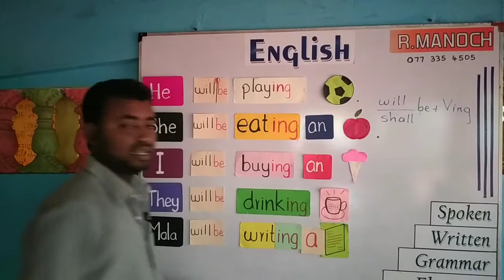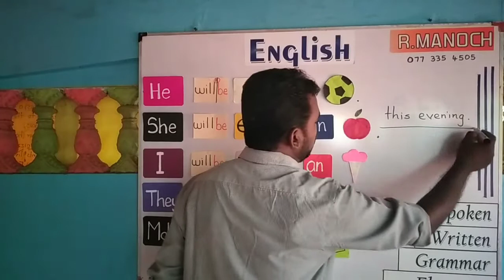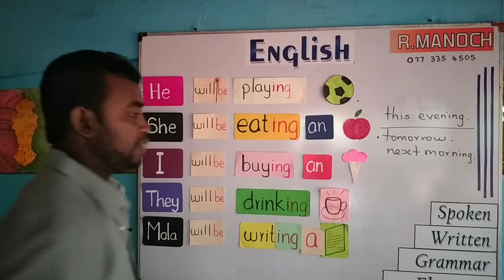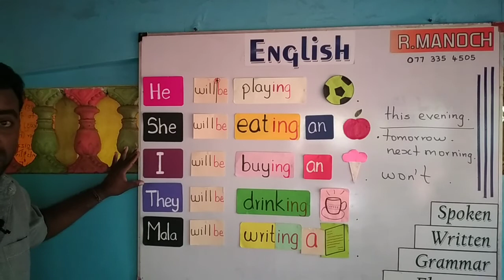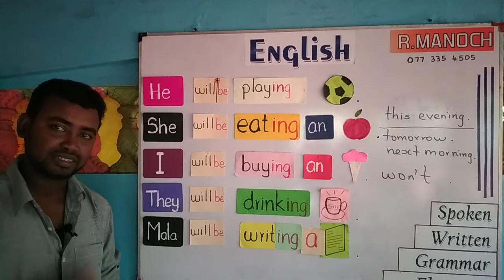Future Continuous Tense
Learn Future Continuous Tense in my Style.